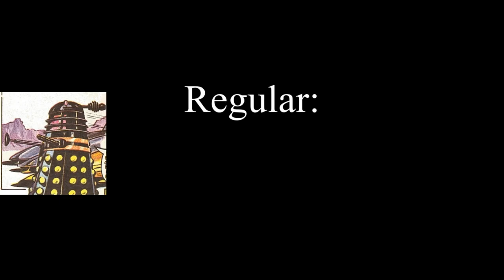Knuckles Approves Dalek Designs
Sorry if I was gone for a while I was a bit busy with IRL stuff and school But next video is in may.

Since I saw a bunch of youtubers make these videos, I decided to do them. AKA, It's my turn.